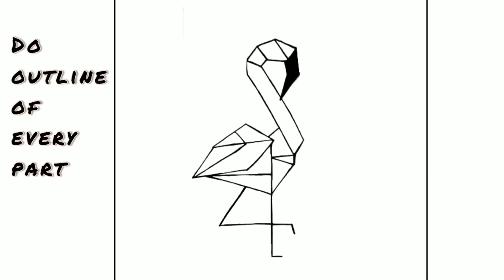make your own flamingo 🦩....